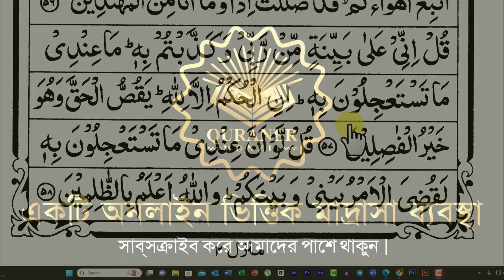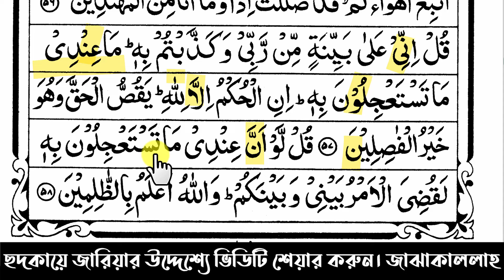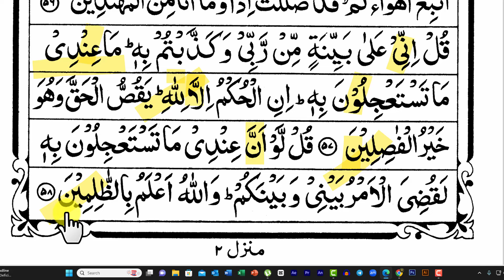সূরা আনআম আয়াত ৫৭ এবং ৫৮ পর্যন্ত | sura anam ayat 57 and 58 | ৭ পারা ১৩ম পৃষ্ঠা । sura anam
নিয়মিত কুরআনের অনলাইন ক্লাস পেতে এই আমার এই পেইজ ফলো করতে পারেন।
৭ পারা ১৩ম  পৃষ্ঠা | সূরা আনআম আয়াত ৫৪ থেকে ৫৬ পর্যন্ত।

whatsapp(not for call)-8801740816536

কুরাআন শিখুন বানান করে তাজবীদের সাথে।
sura class, ৭ষ্ঠ পারা।
surah anam 7th para 13th page

quran telawat para 07, quran para 7, ৭ম পারা  , বানান করে কুরআন পড়া, বানান করে কুরআন শিক্ষা, কুরআন শিক্ষা ক্লাস, সূরা আনআম, সুরা আনাম, surah anam  bangla, quran, surah